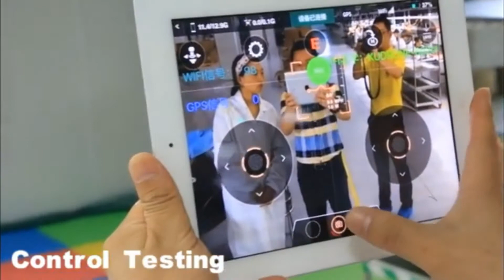Kudrone 4K Nano Drone Update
Latest update for the Kudrone, shipping as of August 25th, but will it ship and will it have everything promised

Kudrone Delays have become very common now, in this Kudrone update we show you Kudrone test footage

Kudrone is a Palm-Sized Drone With GPS Auto-Follow and 4K Camera With Panoramic Shots For Precision Photography

The affordable smart nano drone with 4k, replaceable battery, auto follow, and precision hovering. Kudrone lets you capture your world like a pro